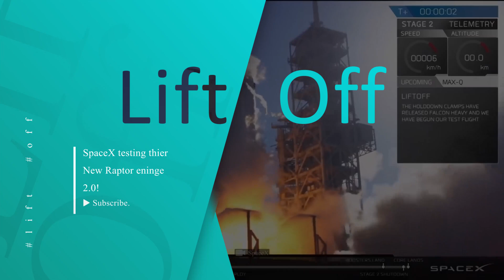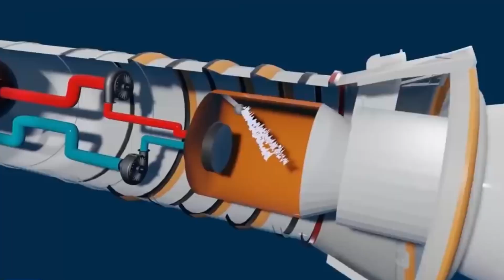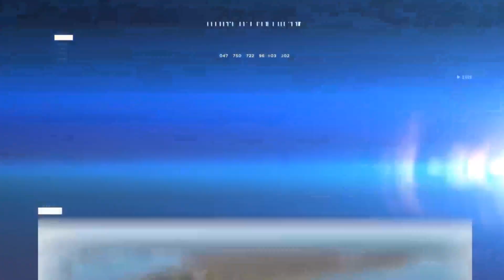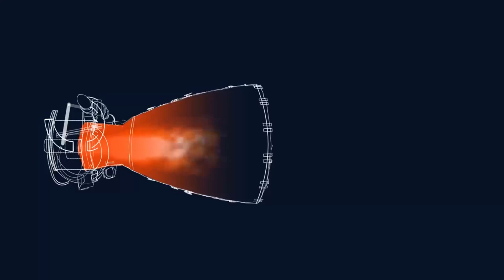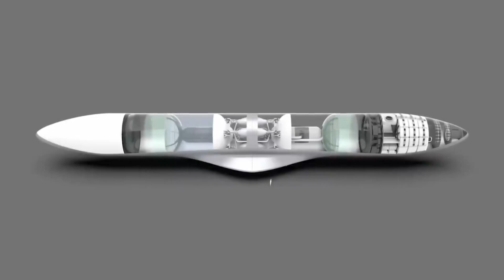JUST NOW! SpaceX Raptor Engine 2 0 Being TESTED by Elon Musk!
Elon Musk on Twitter: Raptor V2.0 is a major improvement in simplication, while also increasing thrust from ~185 tons to ~230 tons. Long-term goal is engine cost below $1000/ton of thrust.